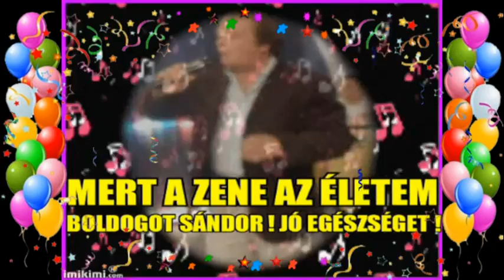♥♥♥ HAPPY BIRTHDAY SÁNDOR ! ♥♥♥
இڿڰۣஇڿڰۣஇڿڰۣஇڿڰۣஇڿڰۣஇڿڰۣஇڿڰۣஇڿڰۣஇڿڰۣஇڿڰۣ­­இڿڰۣஇڿڰۣ
A TAVALYI ÉVBEN ÍGY SZÓLT A KÖSZÖNTÉSEM :
இڿڰۣஇڿڰۣஇڿڰۣஇڿڰۣஇڿڰۣஇڿڰۣஇڿڰۣஇڿڰۣஇڿڰۣஇڿڰۣ­­இڿڰۣஇڿڰۣ
Szaladnak az évek, születésünk óta.
Peregnek a percek, mint a homokóra.
Évek száma csak szalad.
Szívébe az ember fiatal marad.

Születésnapodon köszöntelek téged.
Isten vezérelje mindig a te élted.
Légy sikeres, boldog egész életedben.
Élj nagyon sokáig igaz szeretetben.

இڿڰۣஇڿڰۣஇڿڰۣஇڿڰۣஇڿڰۣஇڿڰۣஇڿڰۣஇڿڰۣஇڿڰۣஇڿڰۣ­­இڿڰۣஇڿڰۣ

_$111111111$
__$1111111$
___$11111$
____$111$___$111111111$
_____$®$____ $1111111$
____:)_________$11111$
______$_Boldog _$111$
______$szülinapot_$®$
______$_kívánunk! :)

Soha ne sajnáld az eltelt éveket,
inkább élvezd, s éld az életet.
Ne bánkódj, légy mindig boldog,
tedd a dolgod, s felejtsd a gondod.
Mindenre van megoldás, hidd csak el,
mindig van kiút, csak bízni kell.
A lehetőség adott, hogy célba érj,
hát lépj bátran, és sohase félj.
A múlt nem számít, élj a mának,
a holnap nem biztos, új idők járnak.
De ha pozitívan látod majd a világot,
idővel nyílásra ösztönzöd a virágot.
A kemény tél után te hozod el a tavaszt,
mely a kopár fákon új rügyeket fakaszt.
இڿڰۣஇڿڰۣஇڿڰۣஇڿڰۣஇڿڰۣஇڿڰۣஇڿڰۣஇڿڰۣஇڿڰۣஇڿڰۣ­­இڿڰۣஇڿڰۣ
♥♥♥ KÖSZÖNÖM SZÉPEN , HOGY MEGNÉZTÉTEK , MEGHALLGATTÁTOK... KÖSZÖNTÖTTÉTEK SÁNDORT TI IS A SZÜLINAPJÁN .! KELLEMES TAVASZI NAPOKAT MINDENKINEK , HATÁRON INNEN ÉS TÚL ! MINDENKINEK KÍVÁNOK SZERETETTEL , BOLDOG SZÉP HÉTVÉGÉT IS , RÓZSIKA ... ♥♥♥ :)
இڿڰۣஇڿڰۣஇڿڰۣஇڿڰۣஇڿڰۣஇڿڰۣஇڿڰۣஇڿڰۣஇڿڰۣஇڿڰۣ­­இڿڰۣஇڿڰۣ